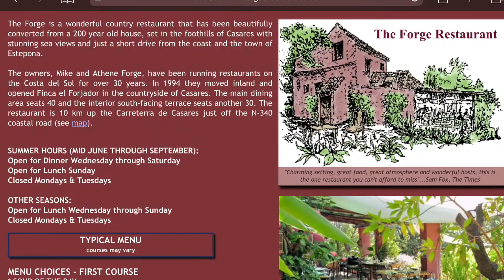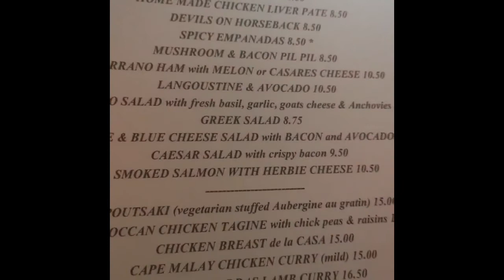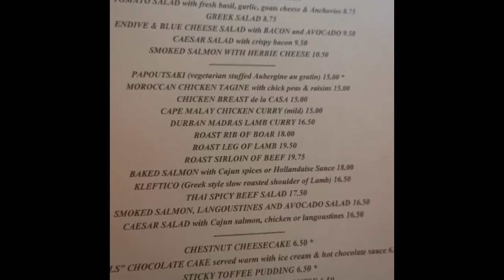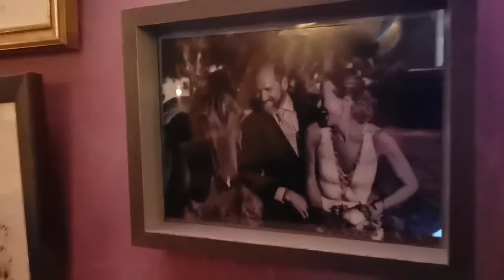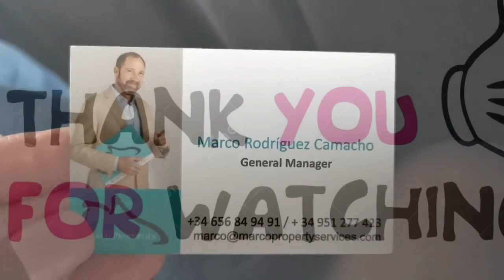15mc: Casares, Spain ako ay Pinay Naimbita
Our favourite restaurant in Casares, Malaga